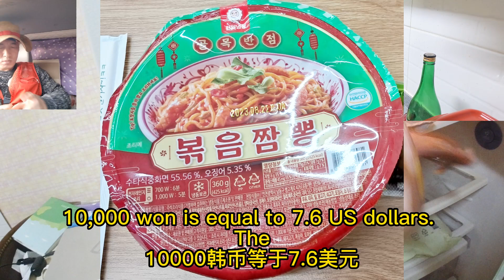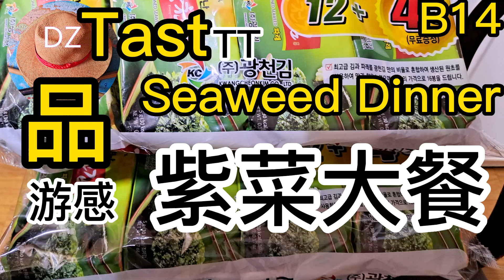海鲜炒面.鹌鹑蛋（Stir-fried Noodles with Seaffood.Quail Egg)B15